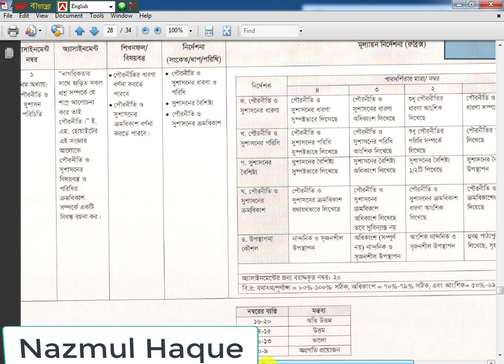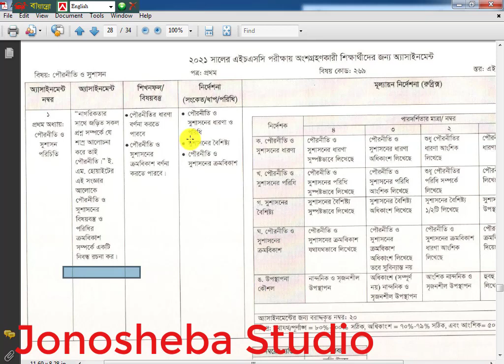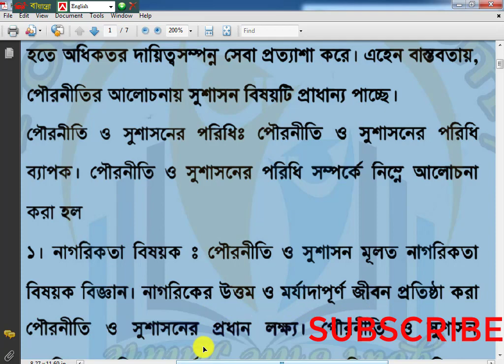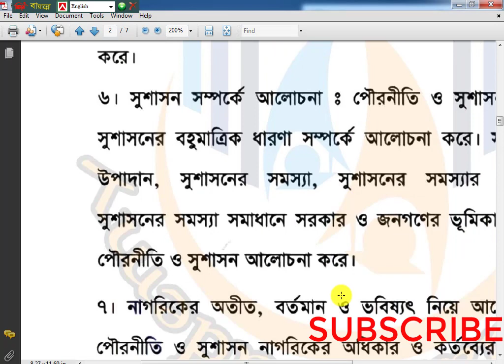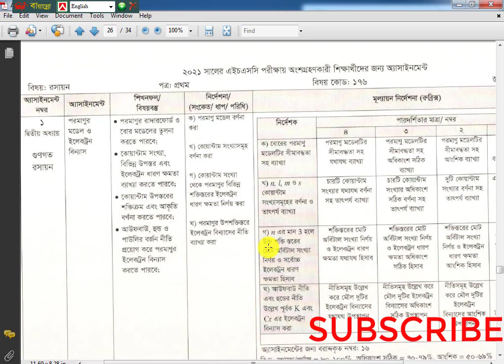Hsc 2021 assignment civics answer 2021এইচএসসি পৌরনীতি ও সুশাসন এ্যাসাইনমেন্ট উত্তর 2021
এইচএসসি পৌরনীতি ও সুশাসন এ্যাসাইনমেন্ট উত্তর  2021

এইচএসসি পৌরনীতি ও সুশাসন ১ম পত্র,পৌরনীতি ও সুশাসন ১ম পত্র এসাইনমেন্ট,একাদশ শ্রেণির পৌরনীতি এ্যাসাইনমেন্ট,এইচএসসি ১ম সপ্তাহের পৌরনীতি ও সুশাসন এসাইনমেন্ট ২০২১,পৌরনীতি ও সুশাসন এ্যাসাইনমেন্ট এইসএসসি,পৌরনীতি ও সুশাসন এসাইনমেন্ট,এইচএসসি অ্যাসাইনমেন্ট,পৌরনীতি এসাইনমেন্ট,পৌরনীতি ও সুশাসন এসাইনমেন্ট সমাধান,এইচএসসি পৌরনীতি ও সুশাসন এ্যাসাইনমেন্ট,এইচএসসি অ্যাসাইনমেন্ট সমাধান,পৌরনীতি ও সুশাসন এসাইনমেন্টের সমাধান,এইচএসসি অ্যাসাইনমেন্ট ১ম সপ্তাহ,এইচএসসি ১ম সপ্তাহের পৌরনীতি ও সুশাসন এসাইনমেন্ট ২০২২